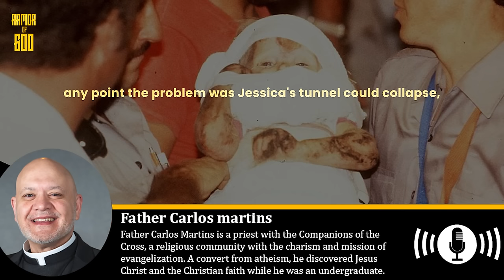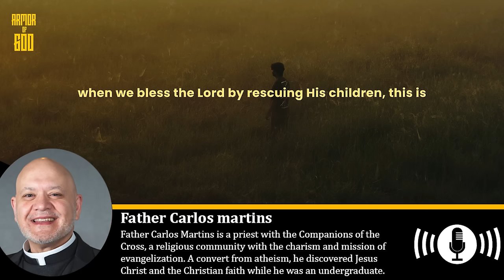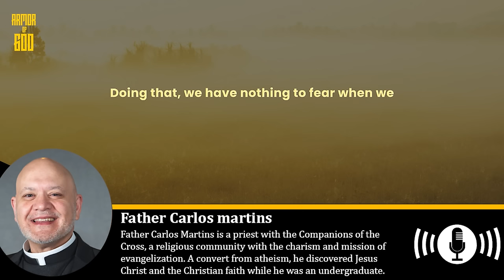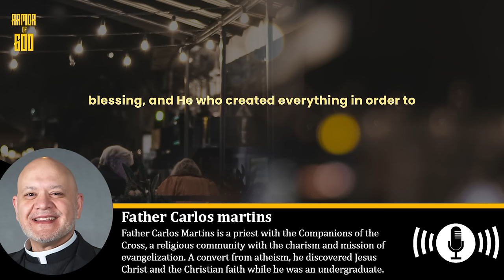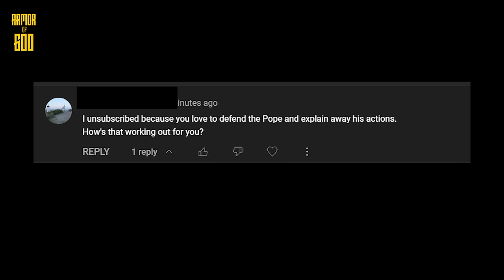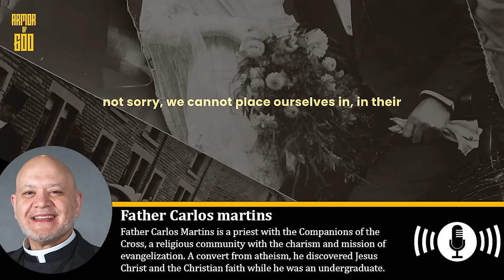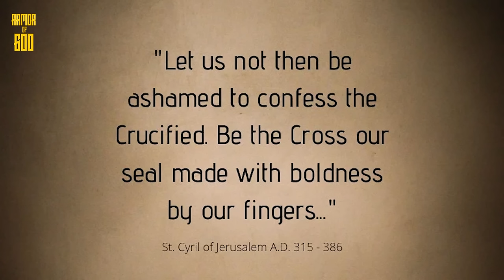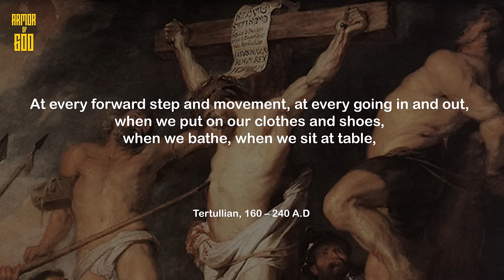Catholic priest explains: Should a wife stay with her abusive husband and forgive him?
1. Fr Carlos Martins on Facebook

0:00 - Intro
1:10 - The lessons we can learn from the miracle story of Jessica McClure
6:49 - Blaming God? Here's what you should know (Fr. Carlos Martins)
12:23 - Should a wife stay or leave her abusive husband? (Fr. Carlos Martins)
16:45 - Don't leave home without making the sign of the cross
21:00 - Why Do Catholics Use Incense?